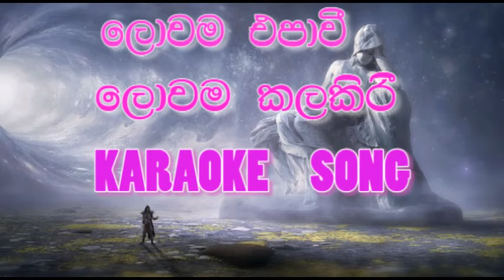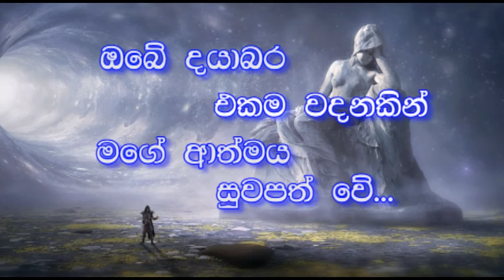Lowama epa wee| ලොවම එපාවී| Nandaa malani| Sinhala songs| Karaoke(without voice)| # Pubudu Chandana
Lowama epa wee  | ලොවම එපා වී ලොවම කලකිරී | Nanda Malani | Sinhala song | karaoke (without voice) by Pubudu chandana gamage.

For all of you who loves to sing Nanda Malani's songs, Excuse the mistakes. Hope you all are enjoy !

Song Title: Lowama Epaa wee-ලොවම එපාවී.
Singer:  Nandaa Maalani-නන්දා මාලනී.
Audio and Video crated by Pubudu chandana Gamage..

My other karaoke videos..